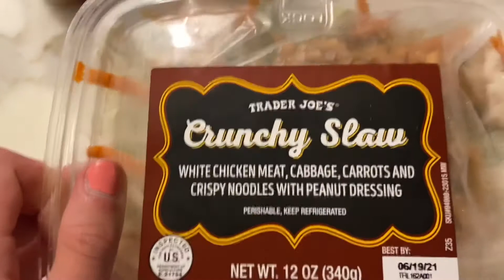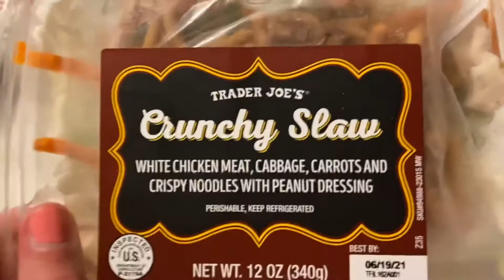What I eat in a day!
Hi guys welcome back to another video! Enjoy this what I eat in a day! Don’t take this the wrong way and judge me or yourself due to what I eat. At the end of the day, food is fuel and everyone has different bodies that take in different things.